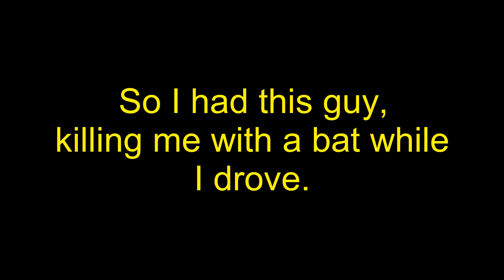Karma Karma KARMA! - Roblox NHC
Don't try to kill me with a bat.